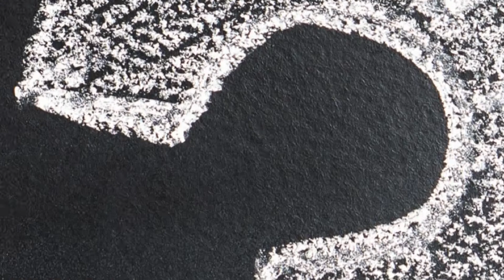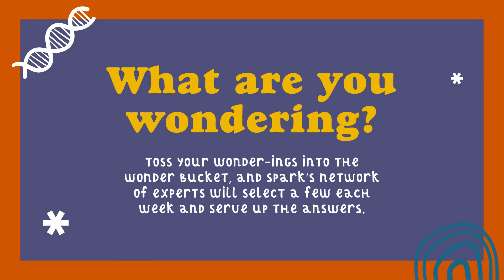The Wonder Bucket: Why are bees important?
Today's Wonder Bucket question is a real stinger! Ben asked why are bees so important?

Spark buzzed in Amber Yano, a local beekeeper from MOB Honey, to answer this sticky and important topic.

Did you know TELUS Spark has 2 beehives behind the building? During the summer months, Amber provides public tours, engage with the hives, and even wear real beekeeper suits. Un-BEE-lievable!

During a time of isolation, certain unexplained yet curious questions may come to mind. Why are there seagulls when there's no sea? Do all types of wood float? How does isopropyl alcohol and soap destroy germs? What are you wondering?

Toss your wonder-ings into the Wonder Bucket, and Spark’s network of experts will select a few each week and serve up the answers.

Say something like, “Hi, my name is _____ and I wonder ______?”
If we pick your question out of the bucket, we’ll send you an email with a short media release to ensure you approve if we choose to include your video online.